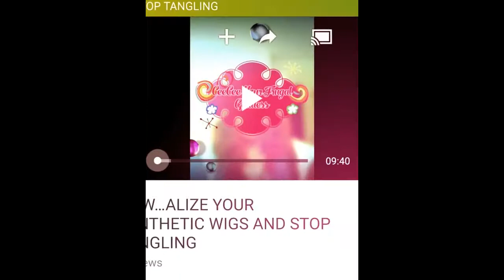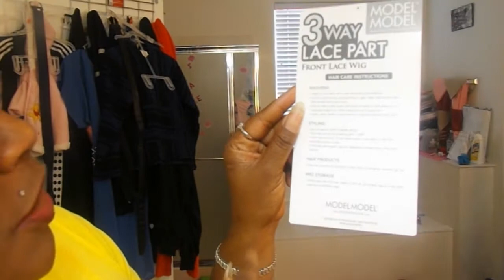MODEL MODEL 3 WAY LACE PART BIZZY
HEY BEAUTIFUL PEOPLE THIS IS BIZZY BY MODEL MODEL IN A OF99J530BG